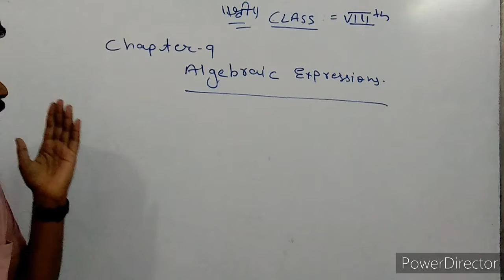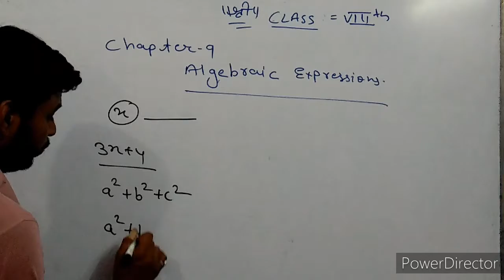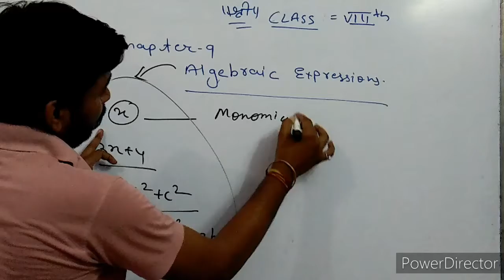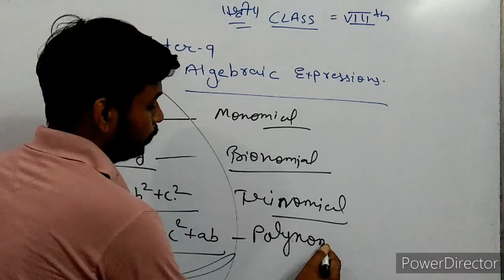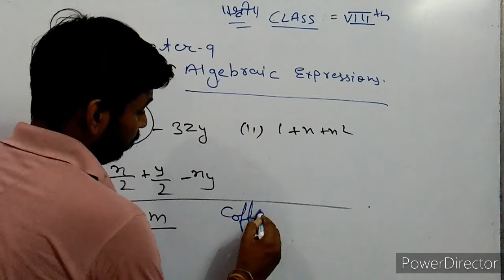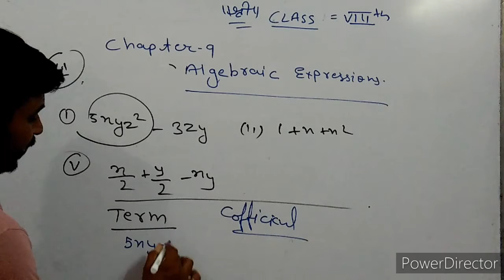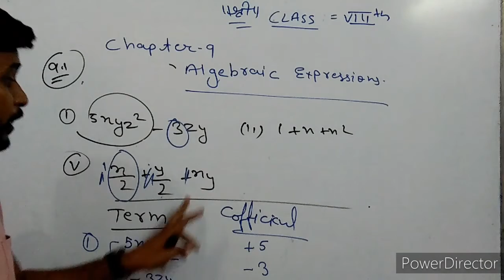Class 8th Chapter 9 Algebraic Expressions and Identities